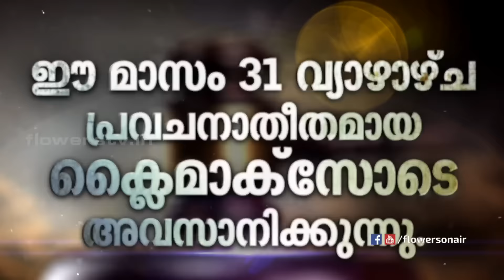Eshwaran saakshiyayi | Countdown | 05 Episodes